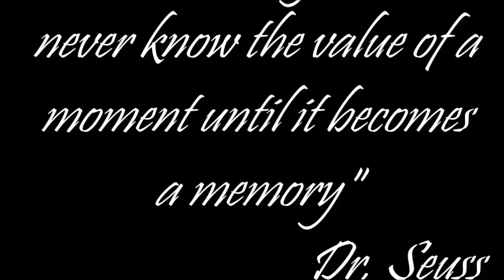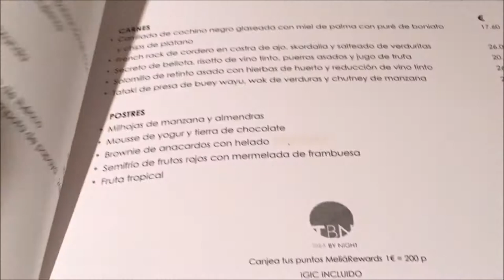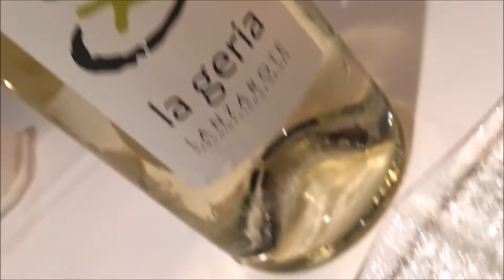MELIA TAMARINDOS San Agustin Episode 5 TBN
A brief report about "Tara by Night" restaurant experience at Melia Tamarindos San Agustin, Gran Canaria